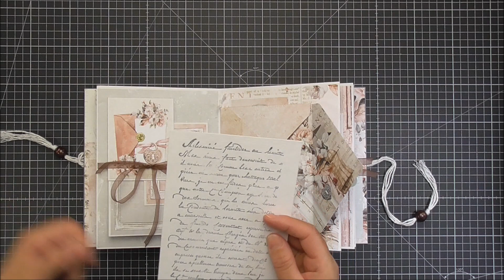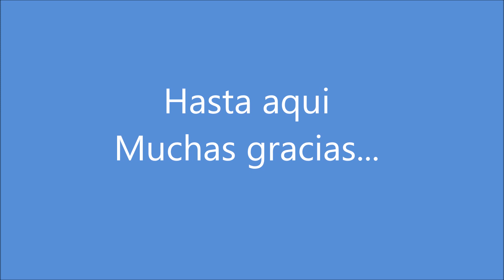ALBUM SPIRIT LOMO EN ZIC ZAC Mintay papers Florabella